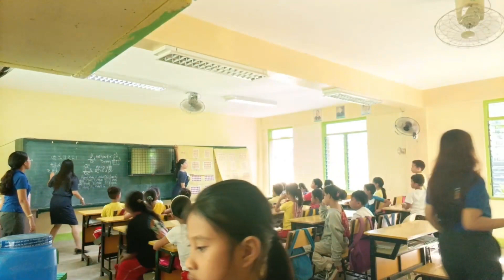MTHT 207 - Demo-Teaching - Finding Factors of Numbers up to 100 (Part 1)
The demo teaching was conducted last December 1, 2023 at Marin Elementary School, Brgy. Inabasan, Cabatuan, Iloilo.

I. OBJECTIVES
A. Content Standard
 The learners must have knowledge and understanding of factors of numbers up to 100.
B. Performance Standards
       Find factors and multiples of numbers up to 100
C. Learning Competencies
      The learners find all the factors of a given number up to 100.

Other Learning Resources
Ma’am SYBEL explains (2021, March 6) Factors and Multiples | Lecture and Exercises (video).Youtube

 • Factors and Multiples | Lecture and E...

MATHBILANG with Sir Noi (2021, Nov. 14) Identifying factors of a Given Number up to 100 | Grade 4 Math Q2 MELC 1 Melc-based (video).Youtube

 • Identifying Factors of a Given Number...